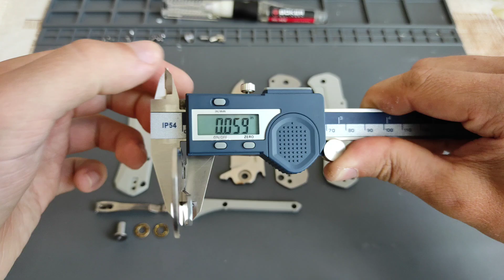Freetiger FT61 disassembly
Freetiger FT61 ➡️

Silicone pad ➡️